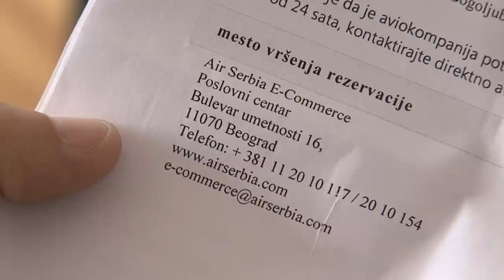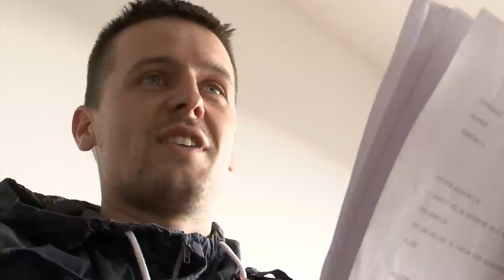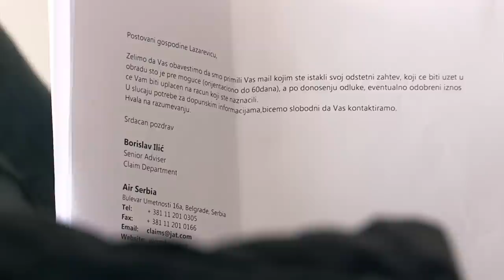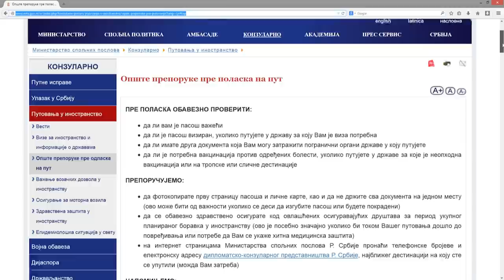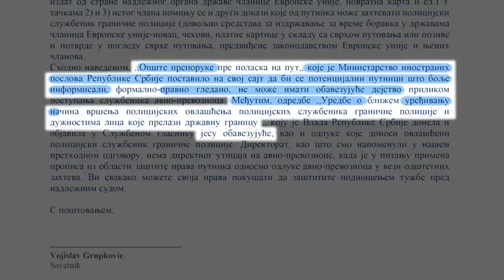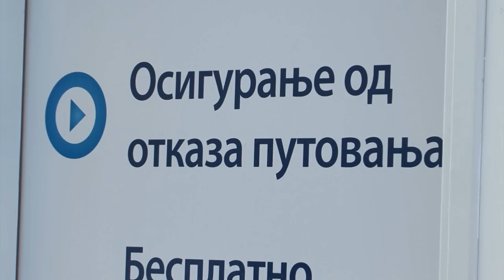Air Serbia: Karta nije dovoljna za ulazak u avion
Zašto aviokompanija može da Vam zabrani da se ukrcate u avion, i ako imate kartu?
Prilog iz emisije Potrošački savetnik emitovane 11.maja 2014. godine.